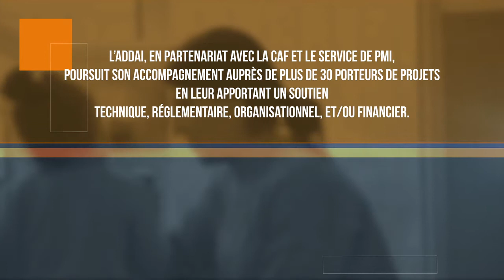Maison des Assistants maternels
Lorsqu’on est assistante maternelle, ce n’est pas toujours simple d’accueillir les enfants et leurs parents à son domicile. Les MAM permettent d’offrir à la fois un lieu proche de l’environnement familial, avec une assistante maternelle référente, à l’écoute des besoins et du rythme de l’enfant, et en même temps un lieu où se côtoient un plus grand nombre d’enfants, où les professionnelles peuvent développer des projets, travailler en équipe et se sentir ainsi moins isolées.